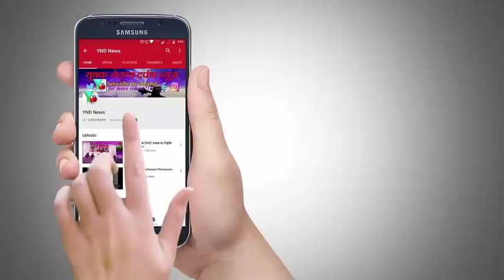ठेकेदारों से नाराज स्वच्छता कर्मचारियों ने आयुक्त के कार्यालय के बाहर किया हंगामा